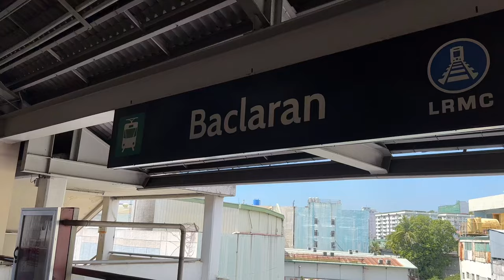NEKAD MASUK AREA BERBAHAYA DI FILIPINA ISTRIKU TRAUMA KETAKUTAN